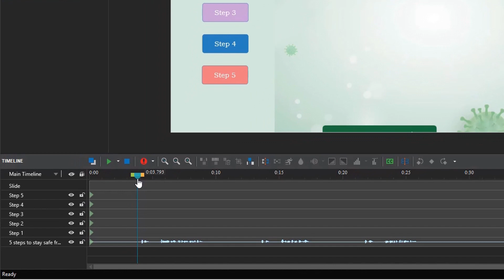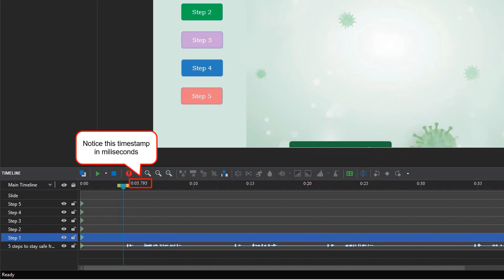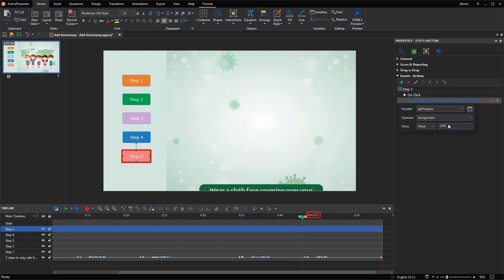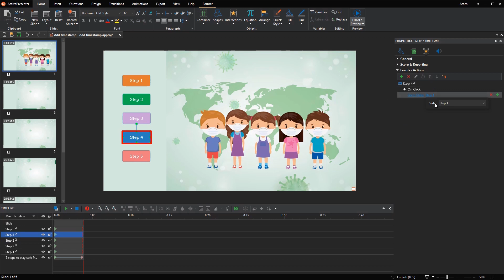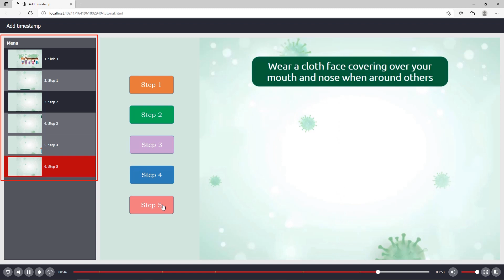How to Navigate to Specific Timestamps Using Variable and Action - ActivePresenter 8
If you want viewers to navigate to a specific time in the presentation when they click on an object, there are two ways to do that. The first way is to use the apProgress variable. The second way is to use the Go to Slide action. This video will show you in details.